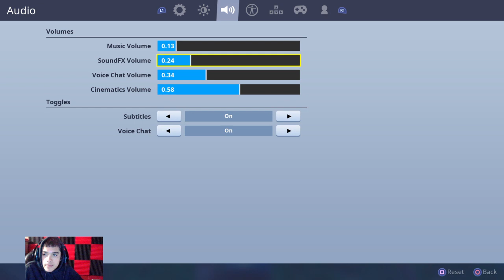FORTNITE NEW MAKI MASTER SKIN! FORTNITE ITEM SHOP UPDATE! DAILY ITEM SHOP UPDATE! V-BUCKS GIVEAWAY